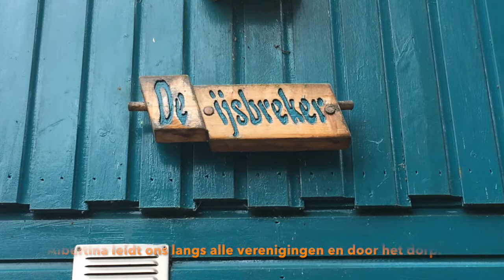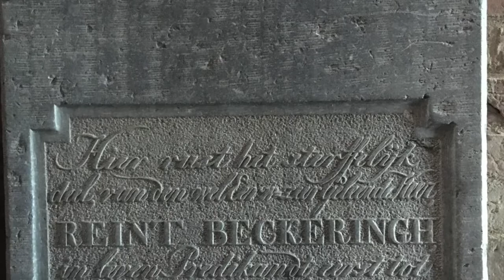Sleurhutavonturen in Woldendorp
Zes weken lang, staat de Groninger Dorpen sleurhut in een ander dorp in Groningen. Om mee te denken met plannen, te horen wat er leeft en speelt en om de dorpen en haar inwoners te ondersteunen om zo de leefbaarheid van het Groninger platteland te vergroten!